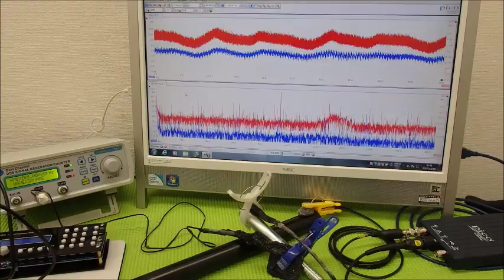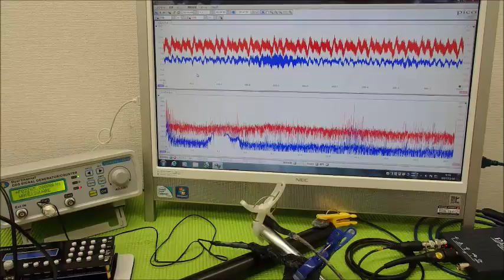表面弾性波を利用した、超音波制御技術 ultrasonic-labo